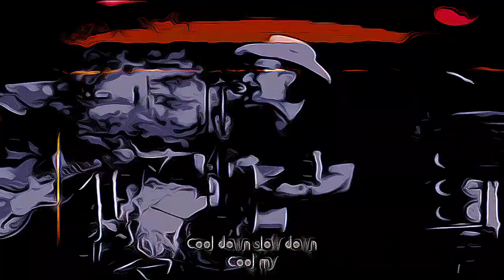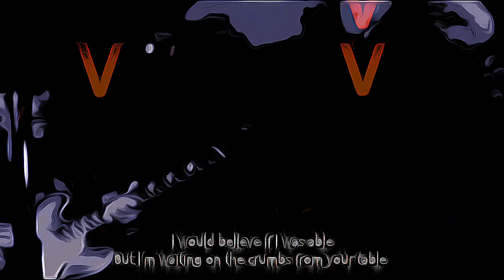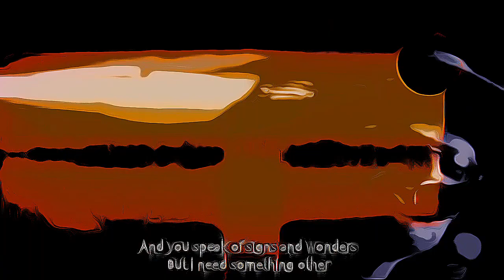U2 - the crumbs" from your table"💚🤍🧡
🤔'I would believe" if I was able" 🤗 But I'm waiting"🎶 on the crumbs" from your table"💚🤍🧡